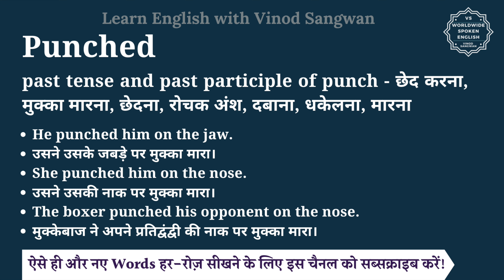Punched meaning in Hindi | Punched ka matlab kya hota hai | English vocabulary words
इस वीडियो में आप Punched का हिंदी में मतलब समझेंगे और साथ में Punched का pronunciation भी सीखेंगें यानि की आप Punched के अर्थ के साथ साथ ये भी सीखेंगें की Punched को कैसे बोले या Punched को बोलने का सही तरीका क्या है |

तो बस एक मिनट में सीखिए Punched को|
Let’s learn Hindi Meaning of Punched in detail.

Punched का हिंदी में अर्थ होता है
past tense and past participle of punch - छेद करना, मुक्का मारना, छेदना, रोचक अंश, दबाना, धकेलना, मारना

Punched को इन उदाहरणों से और अच्छे से समझ सकते हैं
He punched him on the jaw.
उसने उसके जबड़े पर मुक्का मारा।
She punched him on the nose.
उसने उसकी नाक पर मुक्का मारा।
The boxer punched his opponent on the nose.
मुक्केबाज ने अपने प्रतिद्वंद्वी की नाक पर मुक्का मारा।